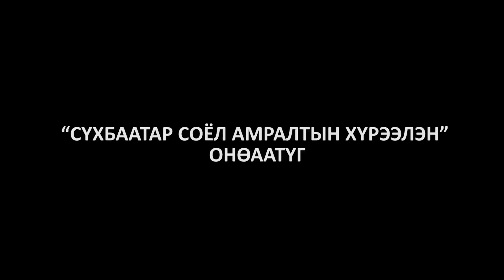"Сүхбаатар соёл амралтын хүрээлэн" ОНӨААТҮГ